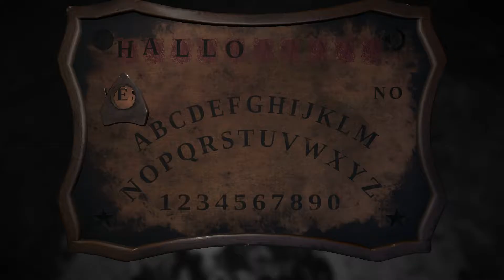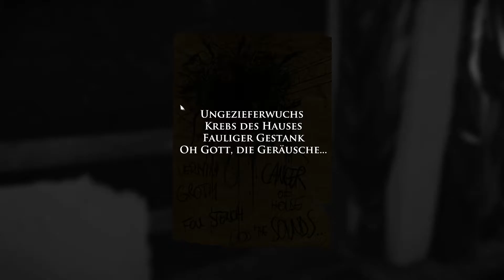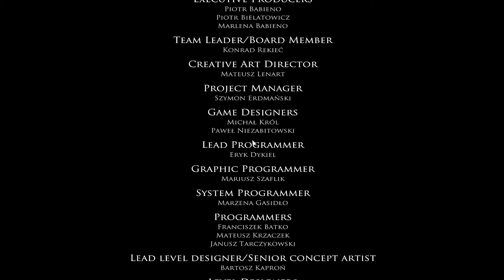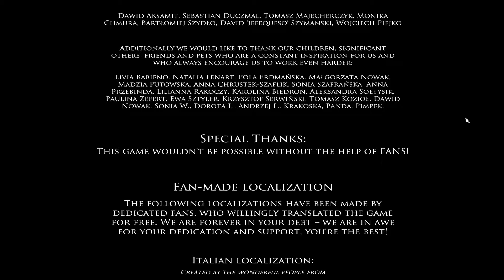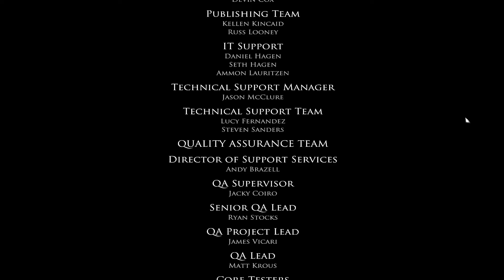Layers of Fear #011 - Des Künstlers Meisterwerk - ENDE | Schox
Hallo und willkommen zum Let´s Play Layers of Fear. Nach all den fürchterlichen Ereignissen... wird das Bild vollendet ... der Schmerz der vorlerenen Liebe ist zu groß ... Das Ende.

Vielen Dank für dabei sein und zuschauen^^ wir sehen uns im nächsten Let´s Play wieder.